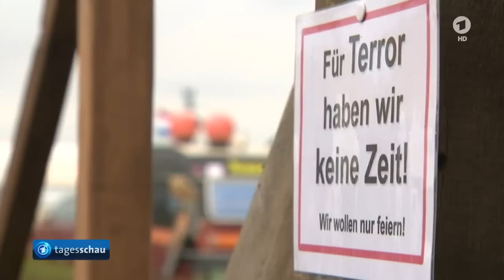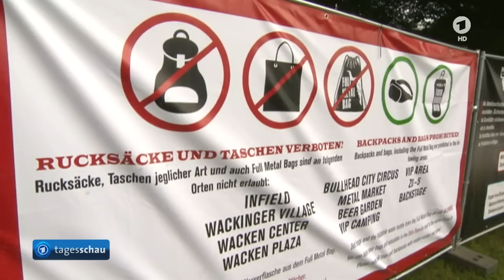tagesschau 20:00 Uhr, 04.08.2016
Themen der Sendung: Österreich will eine Unterbrechung der EU-Beitrittsgespräche mit der Türkei, Erdogan kündigt weitere Maßnahmen nach Putschversuch an, Britische Notenbank senkt Leitzins, Hinz bleibt vorerst SPD-Bundestagsabgeordnete, Sieben Jahre Haft für Bürgerrechtsanwalt in China, Stimmung in Brasilien vor Olympia, Waldbrand auf  La Palma,  Zika-Sprühflugzeug über Miami im Einsatz, Zehntausende Fans werden zum Heavy-Metal-Festival in Wacken erwartet, Das Wetter